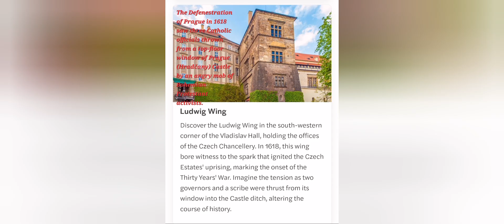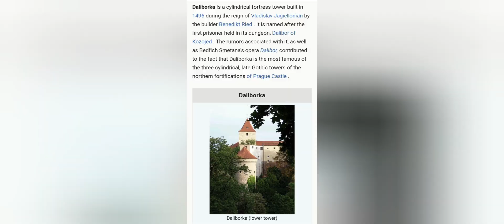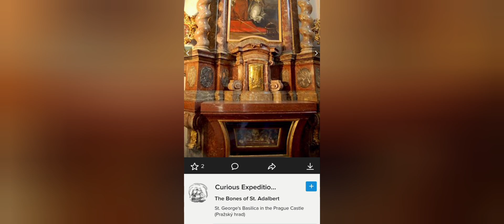Prague Castle - Old Palace and Daliborka Tower. 2009.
2009 visit.
toured the Old Palace.

Prague Castle - Old Royal Palace (Starý královský palác).

Prague Castle - Daliborka Tower (Daliborka)

This palace was the seat of Bohemian princes and kings until the 16th century. It was built on the remains of the Romanesque Soběslav Palace. Most notable is the Gothic Vladislav Hall – the largest secular space of medieval Prague (1487 – 1500, Benedikt Rejt) with remarkable rib vaulting, used today as the venue for ceremonial state events.

From the 16th century, the Vladislav Hall served particularly royal state purposes. It was the scene of coronation festivities and banquets, knights' tournaments and markets with artistic and luxurious goods. The Vladislav Hall still partly fulfils the state function: the elections of the president of the Czech Republic used to take place there and ceremonial gatherings connected with important days in the life of this country are held there still.

From the south-western corner of the Vladislav Hall a portal leads to the Ludwig Wing with the offices of the Czech Chancellery. In 1618, its second room witnessed the beginning of the uprising of the Czech Estates when two governors and a scribe were thrown into the Castle ditch from its window. The uprising of the Czech Estates was the first conflict of the Thirty Years' War (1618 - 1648)

The All Saints' Church was built by Petr Parler on the site of the Romanesque palace chapel, also consecrated to All Saints. According to old sources, the church was magnificently decorated in the manner of Sainte Chapelle in Paris.

At the eastern end of the Golden Lane stands a round tower, shrouded in legend. Dating back to 1496, the tower, which served as a prison until 1781, is named after its first inmate – Dalibor of Kozojedy. In addition to the dungeon with its monumental vaults, there is a circular opening in the floor through which offenders were lowered into the oubliette with the help of a pulley.